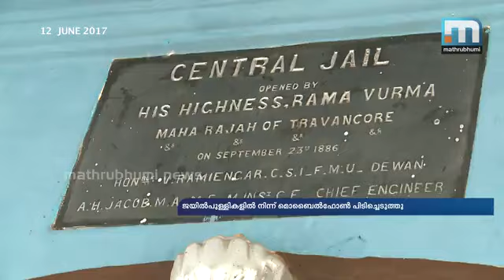ജയിലില്‍ പരിശോധന: ടി.പി കേസ് പ്രതി അടക്കമുള്ളവരില്‍നിന്ന് മൊബൈല്‍ ഫോണ്‍ പിടിച്ചെടുത്തു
തിരുവനന്തപുരം: പൂജപ്പുര സെന്‍ട്രല്‍ ജയിലില്‍ നടത്തിയ പരിശോധനയില്‍ ടി.പി. ചന്ദ്രശേഖരന്‍ വധക്കേസ് പ്രതി അടക്കമുള്ളവരില്‍ നിന്നും മൊബൈല്‍ ഫോണ്‍ പിടിച്ചെടുത്തു. തടവുശിക്ഷ അനുഭവിക്കുന്ന കേസിലെ ആറാം പ്രതി അണ്ണന്‍ സിജിത്ത് എന്ന എസ്. സിജിത്തില്‍ നിന്നാണ് മൊബൈല്‍ ഫോണ്‍ പിടിച്ചെടുത്തത്. ഇയാള്‍ക്ക് പുറമേ കൊലക്കേസ് പ്രതി ബാസിത് അലിയില്‍ നിന്നും ഫോണ്‍ കണ്ടെത്തിയിട്ടുണ്ട്. ഞായറാഴ്ച അര്‍ധരാത്രി സെന്‍ട്രല്‍ ജയിലില്‍ നടത്തിയ പരിശോധനയിലാണ് മൊബൈല്‍ ഫോണുകള്‍ കണ്ടെത്തിയത്. ഒന്‍പത് ബ്ലോക്കുകളിലായി നടന്ന പരിശോധനയില്‍ രണ്ട് മൊബൈല്‍ ഫോണുകളും രണ്ട് സിംകാര്‍ഡുകളും പിടിച്ചെടുത്തു. ഇതിന് പുറമേ ആശുപത്രി ബ്ലോക്കില്‍ നടത്തിയ പരിശോധനയില്‍ മള്‍ട്ടി ചാര്‍ജര്‍, ഹെഡ് ഫോണ്‍ എന്നിവ അടക്കമുള്ളവയും കണ്ടെത്തിയിട്ടുണ്ട്.